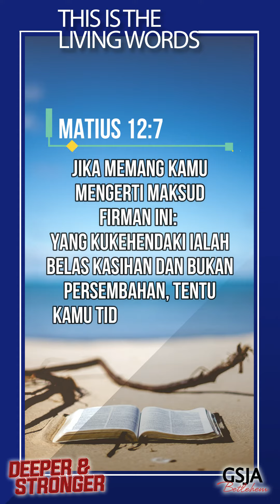THIS IS THE LIVING WORD - Jumat, 14 April 2023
BELAS KASIHAN

Dalam Matius 12:7 Tuhan Yesus mengatakan “Yang Kukehendaki ialah belas kasihan dan bukan persembahan.”
Marilah kita belajar Firman Tuhan tentang belas kasihan
Kenakan belas kasihan Tuhan untuk melihat sekelilingmu !